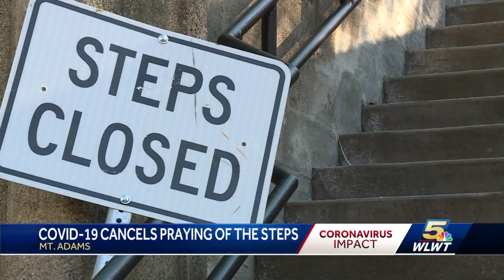Praying the Steps in Mount Adams canceled for the first time in 160 years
Normally on Good Friday there'd be hundreds of people lining the Mount Adams Steps but instead palm crosses lead the way signifying that for the first time in 160 years, the steps are closed.